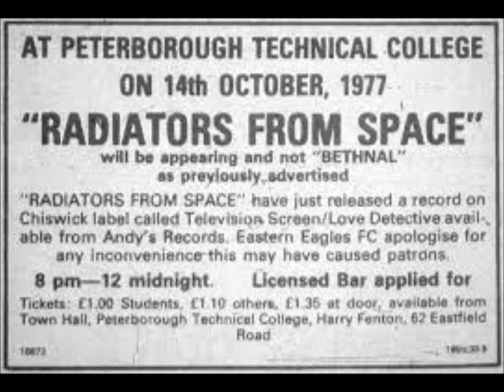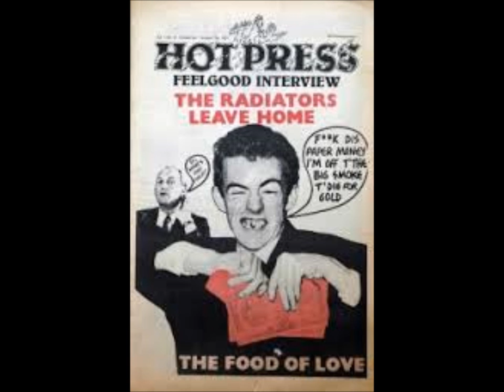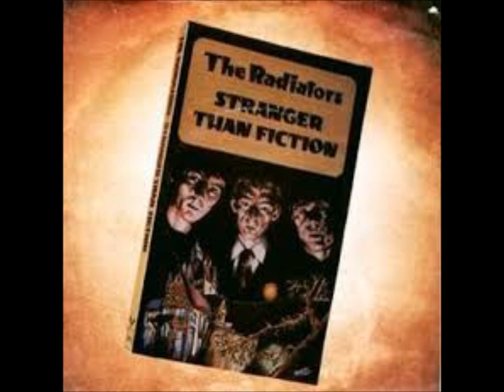The Radiators from Space - Song of the Faithful Departed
The Radiators from Space were the first and best punk band to come out of Ireland. Formed in 1976 in Dublin, the original line up consisted of Phil Chevron, Pete Holidai, Steve Rapid, Jimmy Crashe & Mark Megaray. They released the album TV Tube Heart in 1977. Their first single Television Screen on Chiswick Records was the first and only punk record to make the Irish top 20 and Rolling Stone magazine hailed it as the best of all the early punk singles.

The band (as  The Radiators) released their second album Ghostown in 1979. Produced by Tony Visconti, Ghostown received critical acclaim, but failed to make much impact in the charts. After a move to London, the band disbanded in 1981, having cancelled a proposed Irish Tour and called it a day. The farewell single from  the album -  Song Of The Faithful Departed - was released. Song of the Faithful Departed, written by Phil Chevron, remains a classic to this day. It's a song held dear by many for the way it strikes a chord in people of a certain age who battled with the awkwardness of growing up in 1970's Ireland, caused not least by the impact and influence which the catholic church exerted on various walks of society.

This graveyard hides a million secrets
And the trees know more than they can tell
The ghosts of the saints and scholars will haunt you
In heaven and in hell
Rattled by the glimmer man, the boogieman, holy man
Livin' in the shadows and the shadows of a gunman
Rattle like the coppers in your greasy till
Rattle til the time stood still
Look over your shoulder; hear the school bell ring
Another day of made-to-measure history
I don't care if your heroes have wings
Your terrible beauty's been torn

Faithful departed
We fickle hearted
As you are now
So once were we
Faithful departed
We the meek hearted
With graces imparted
Bring flowers to thee

The girls in the kips proclaim their love for you
When you stumbled in they knew you for a shilling or two
They curse you on Sundays and holy days
When you all stayed away
You slept there naked; light bulb hid your shame
The shadows on the wall they took all the blame
The sacred hearts picture compassion in his eyes
Drowned out the river of sighs
The grass grow green on the brewery tonight
Never come between the darkness and the light
There is no pain that can't be eased
By the devil's holy water and the rosary beads

You're a history book, I never could write
Poetry in paralysis too deep to recite
Bless yourself and dress yourself; you've won the fight
We're going to celebrate tonight
We'll even climbed the pillar like we always meant to
Watch the sun rise over the strand
Close our eyes and we'll pretend
It could somehow be the same again
I'll bury you upright so the sun doesn't blind you
You won't have to gaze at the rain and the stars
Sleep and dreams of chapels and bars
And whiskey in the jar

Faithful departed
Look what you started
An underdog's wounds
Aren't so easy to mend
Faithful departed
There's no broken hearted
And no more distress
In your world without end